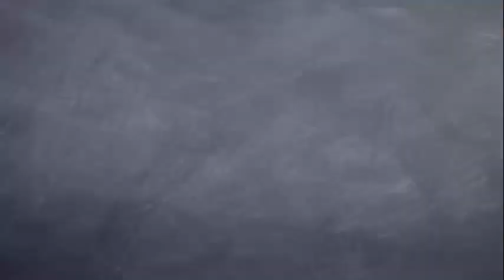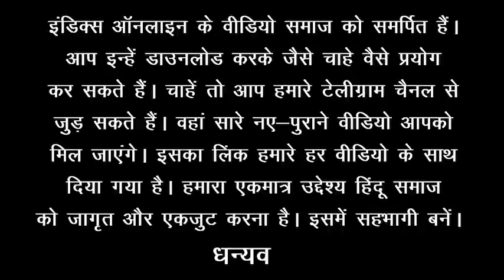wonder's of India@Incrediblelife-rk5hm